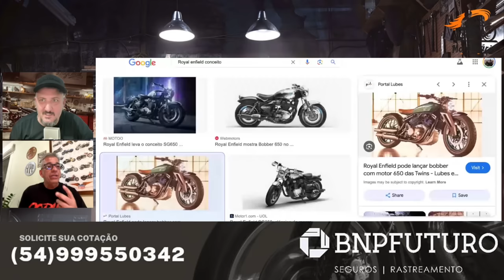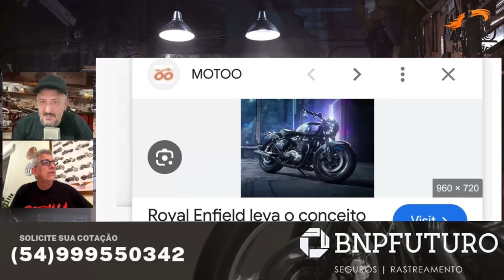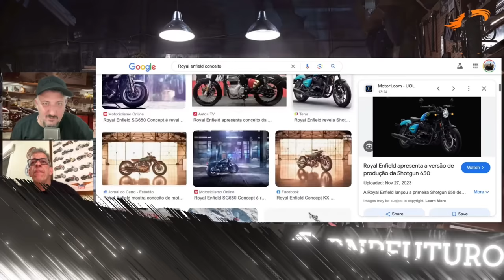Nova Royal Enfield 838cc com motor em V?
✅✅✅ ADEMICOM